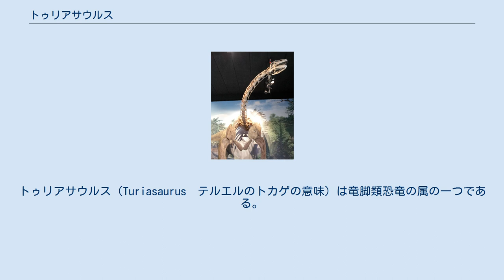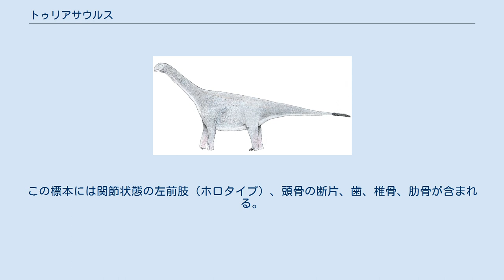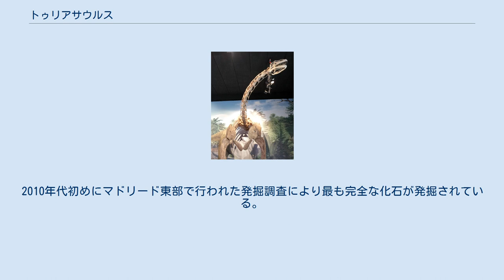トゥリアサウルス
トゥリアサウルス（Turiasaurus　テルエルのトカゲの意味）は竜脚類恐竜の属の一つである。
現在までのところスペインのジュラ紀-白亜紀境界付近である1億4000万年前の地層から発見された単一の化石標本に基づく種T. riodevensis のみが知られる。
 ヒトとの大きさ比較 トゥリアサウルスは現在までにヨーロッパで発見されている中では最大の恐竜であると考えられている。
発見当初は体長が35-39 m、体重は40-48tで成体のゾウの6、7倍に匹敵するとされた。
最近の推定では体長は30 m程度だが体重は50tに達するとされる。
頭骨は70 cmとあまり大きくなく、古生物学者Luis Alcaláはこれはあまり大きな頭を首で支えられないためとしている。
 系統解析の結果からトゥリアサウルスは新竜脚類の外側に位置づけられ、ロシラサウルス、ガルヴェオサウルスとともに新たなクレードであるトゥリアサウリアを形成していることが分った。
 生態復元図 スペイン東部テルエル県のリオデバにあるビジャール・デル・アルソビスポ層の陸成堆積物から部分骨格が発見されている。
この標本には関節状態の左前肢（ホロタイプ）、頭骨の断片、歯、椎骨、肋骨が含まれる。
また、四肢の化石がポルトガルでも見つかっている。
これらの化石はかつて非公式に "Riodevasaurus"という裸名で呼ばれていた.。
タイプ種 T. riodevensis はRoyo-Torres, Cobos および Alcalaにより2006年に正式に記載された。
2010年代初めにマドリード東部で行われた発掘調査により最も完全な化石が発掘されている。